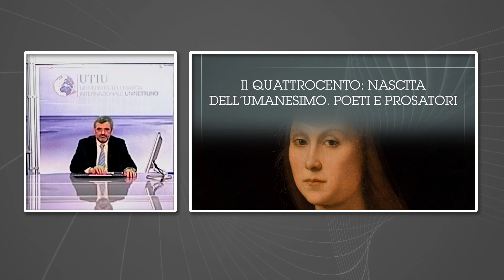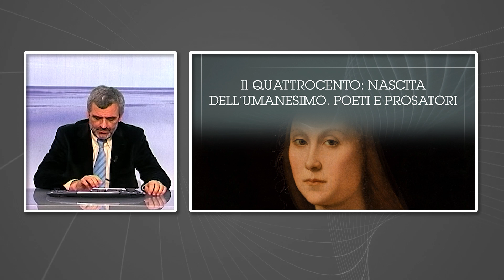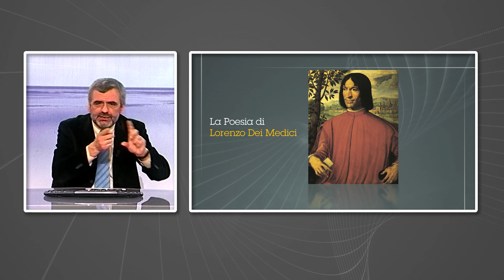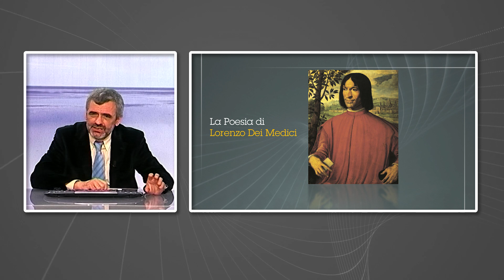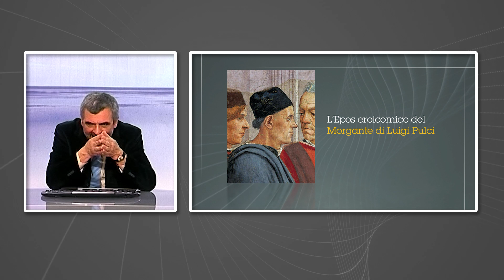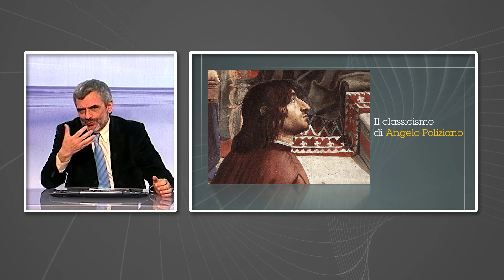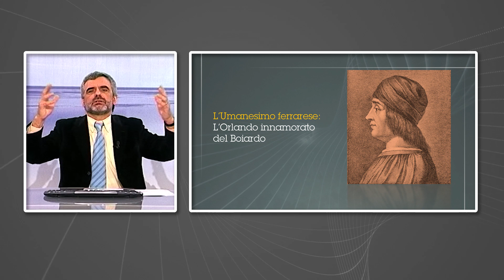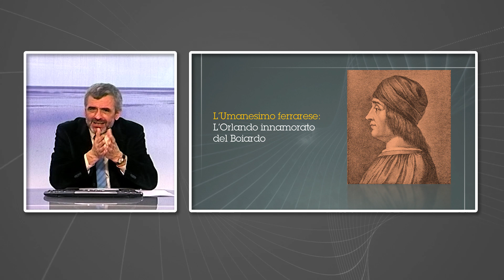Lezione n. 23: Il Quattrocento: nascita dell'Umanesimo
Corso UNINETTUNO di Letteratura Italiana.

Descrizione dell'insegnamento
Il corso prevede lo studio e l’analisi dello sviluppo della Letteratura italiana, dalla poesia cortese e cavalleresca del Duecento fino al Decadentismo di fine dell'Otto- e l'inizio Novecento. Tale sviluppo è posto in continua relazione con altre letterature europee, nonché con questioni riguardanti il pubblico letterario, la diffusione e il successo di alcuni generi, e il ruolo sociale dello scrittore e poeta. Particolare attenzione sarà quindi dedicata a Francesco Petrarca, Dante Alighieri e Giovanni Boccaccio, tre figure chiave per la tradizione letteraria italiana ed europea. Attraverso tale percorso, lo studente perverrà alla conoscenza della letteratura nel suo sviluppo storico, delle personalità che principalmente l’hanno animata e dei testi che rimangono tappe fondamentali della sua crescita.

Docenti video
Prof. Marco Santagata - Università di Pisa (Pisa - Italy)
Prof. Giuseppe Leonelli - Università Roma Tre (Roma - Italy)